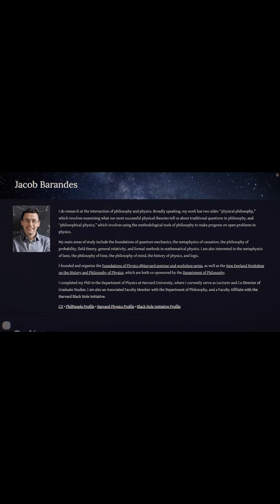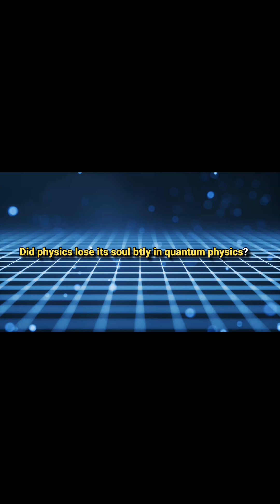"There Was No Wave Function" New Episode Out Now!